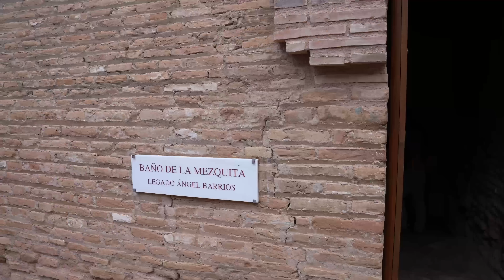الأندلس١٣| في مدينة الحمراء في غرناطة.. لو عايز تشوف الجنة تعالى معانا جنة العريف في الحمراء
الجزء الأول من مدينة الحمراء في غرناطة وزيارة لجنة العريف وتتبع بزيارة قصر النصرة